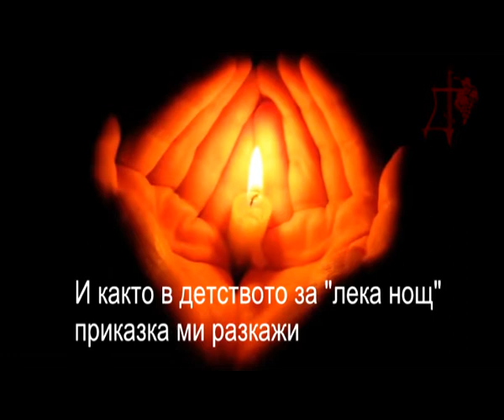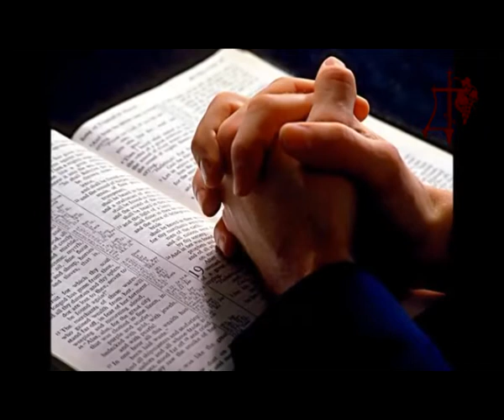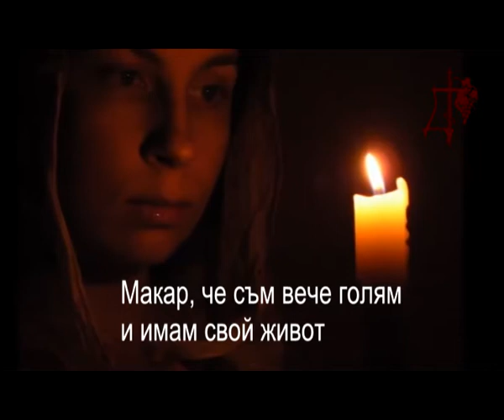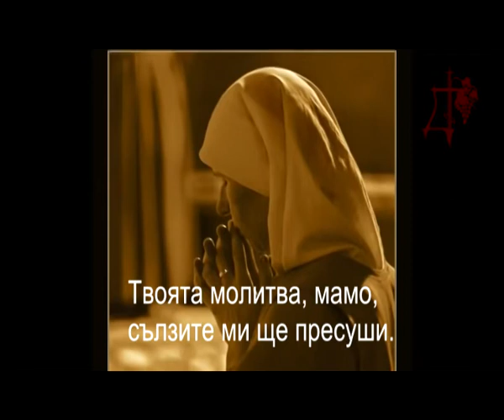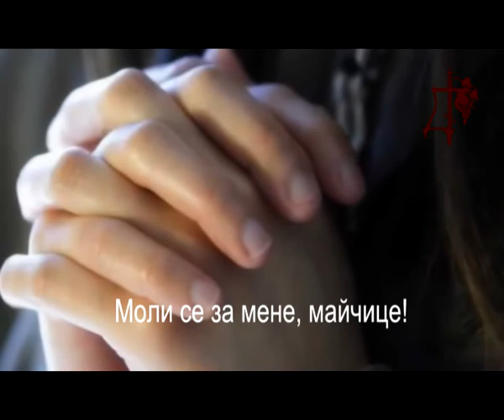Майчинска молитва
Знаем колко е силна майчинската молитва, за това преведохме една песен за важността й.
Превод: Блага Михайлова -  drehi-online.net